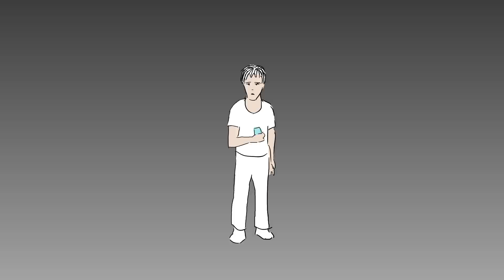Социальный ролик - "В сети"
(by Alone Coder)
Мультфильм про зависимость от online`a.

Сделано с использованием "TVPaint Animation".